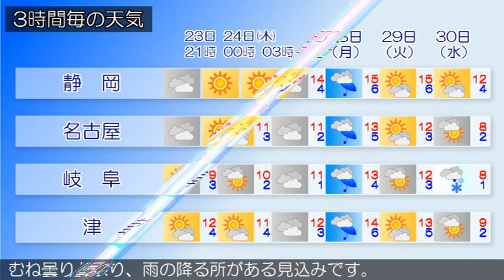2020/12/23 東海地方の天気予報 夕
西日本から東日本は、高気圧に覆われています。東海地方は、
晴れまたは曇りとなっています。２３日の東海地方は、高気圧
に覆われるためおおむね晴れますが、気圧の谷の影響で雲の広
がる所があるでしょう。２４日の東海地方は、高気圧に覆われ
るため晴れますが、午後は気圧の谷や湿った空気の影響でおお
むね曇りとなり、雨の降る所がある見込みです。